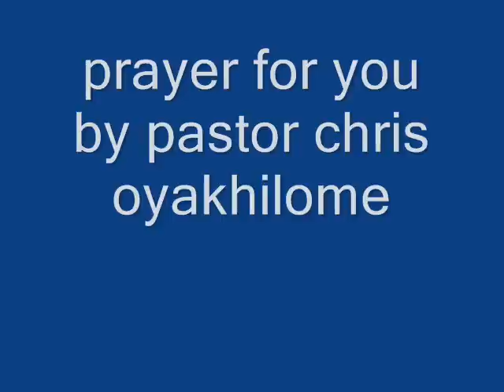prayer for you by pastor chris Oyakhilome 1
pastor Chris worth hearing, by chance if you are looking at this give your life to Christ, and have life!!!